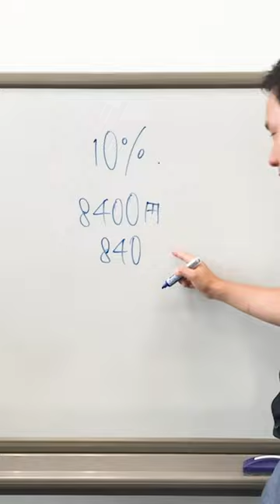消費税を一瞬で計算する方法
Gakken ON AIRとは、学研が新しく始めたオンライン学習塾のことです！